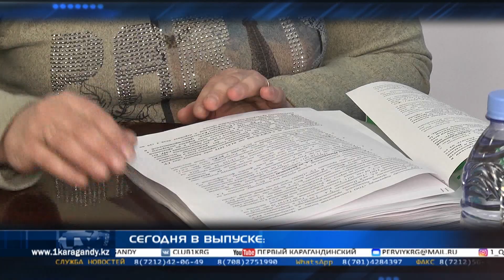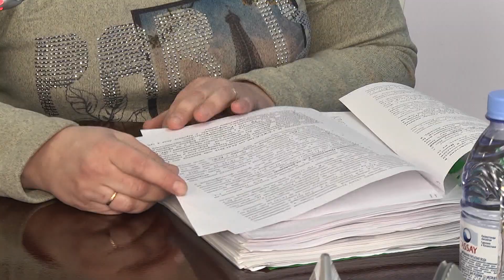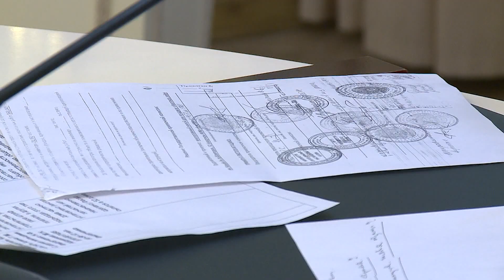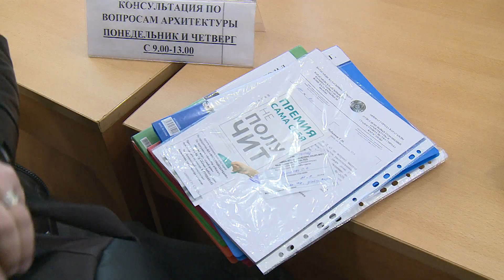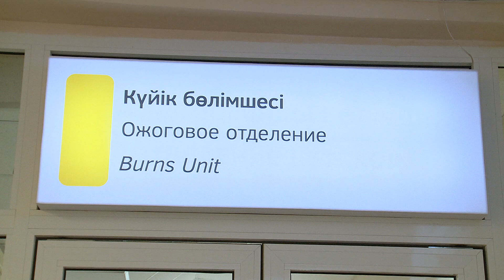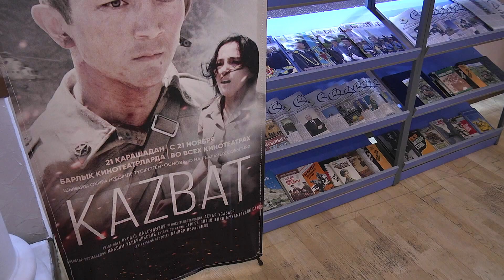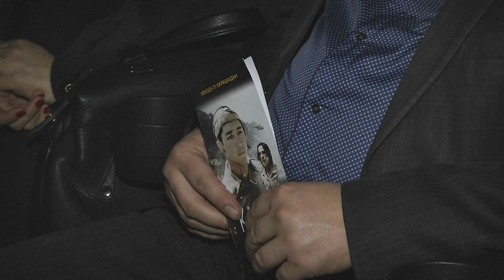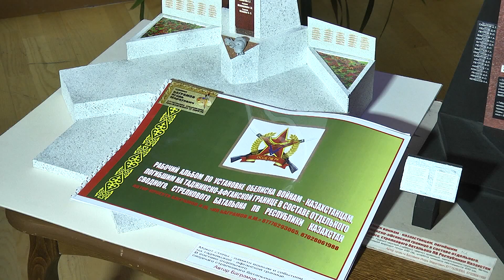21/11/2019 - Новости канала Первый Карагандинский